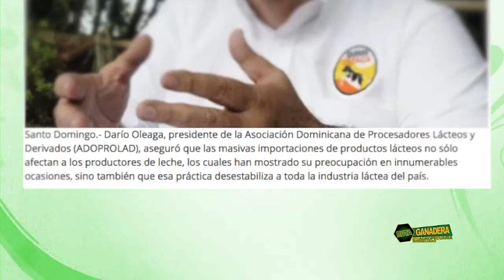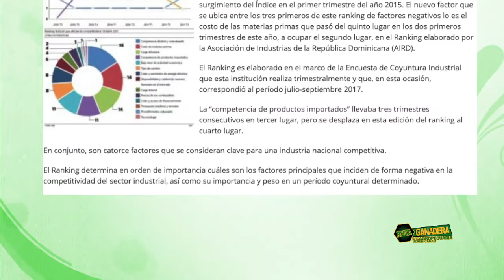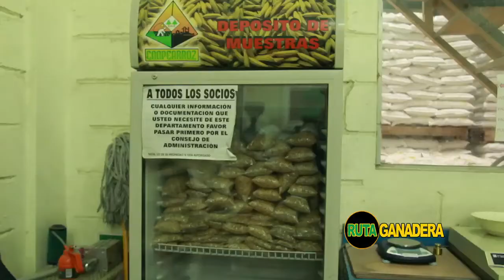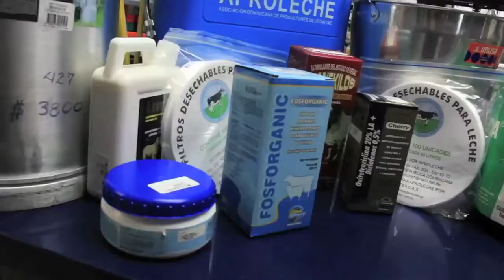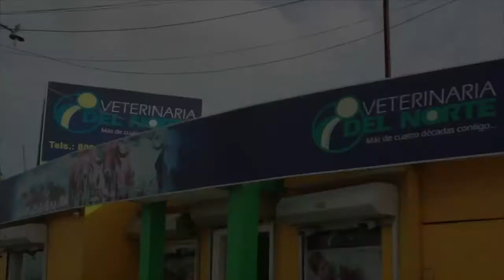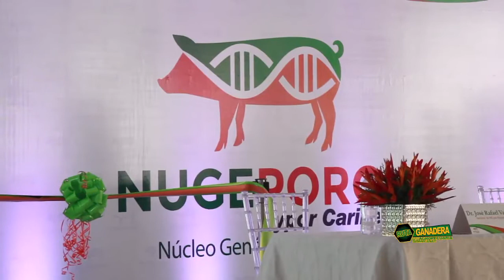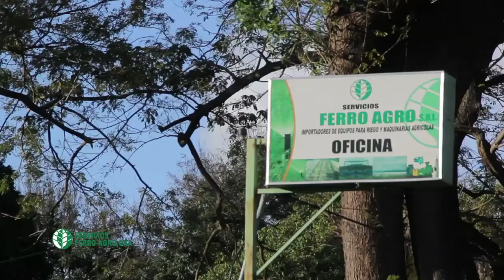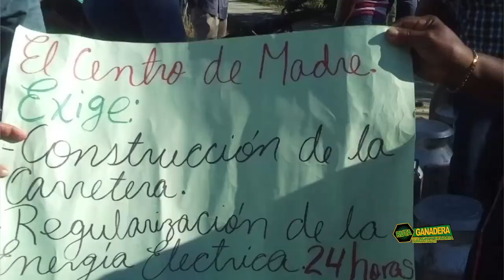Ruta Ganadera - Programa #45 2017